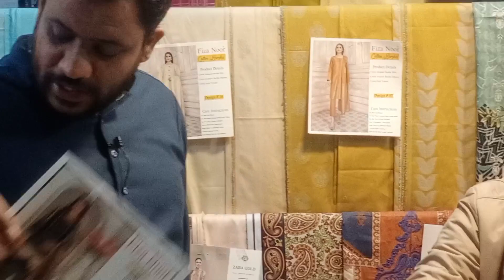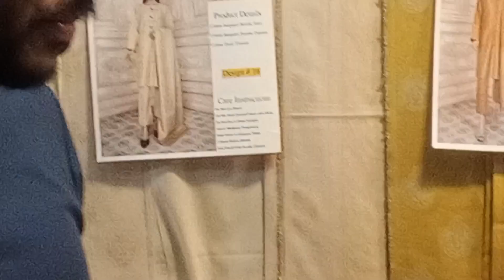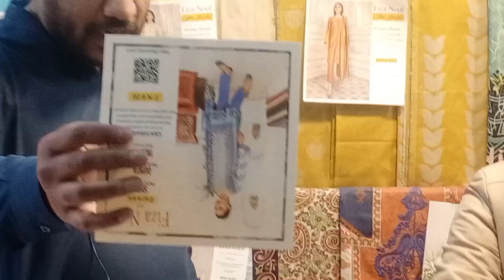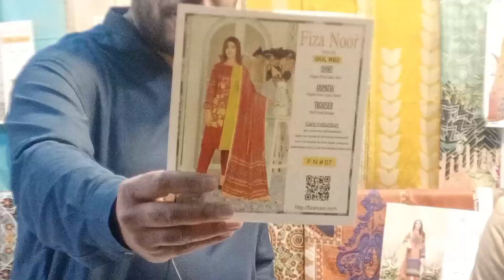Original Fiza Noor Twill Marina Digital Printed Corol By Jahanara Embroidered Discount Offer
Original Fiza Noor Twill Marina Corol By Jahanara Embroidered Discount Offer

Asif Fabrics Town Ship Lahore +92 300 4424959 / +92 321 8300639